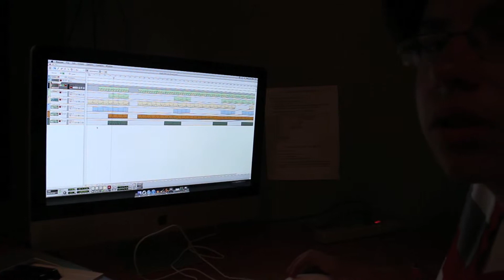Studio Talk: Episode 18 - MRC Member Asher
Music Resource Center member, Asher, talks about collaboration and his process for making beats.